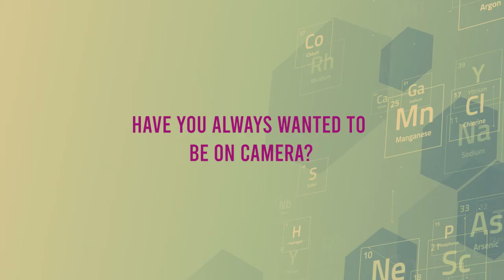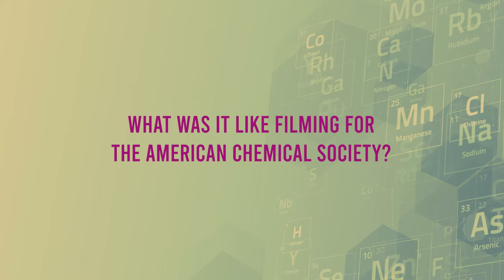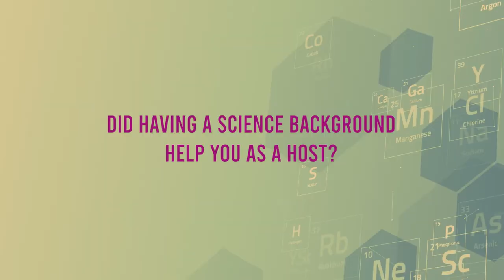Meet Michael Mills -- Host of the ACS Safety Videos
Do you love science, but enjoy discussing the concepts more than conducting experiments? Hear how one young professional got his start in the field of science communications and the many ways he connects with and inspires audiences.